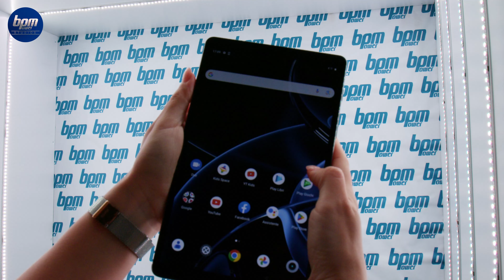Tablet Realme Pad Mini, semplice ed economico!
Realme Pad Mini è un tablet davvero interessante, specie per il tempo libero. Il colosso cinese ha creato questo tablet all’inizio del 2022, pensando probabilmente a un target di persone che vogliono utilizzare il dispositivo più per il tempo libero che per altro.